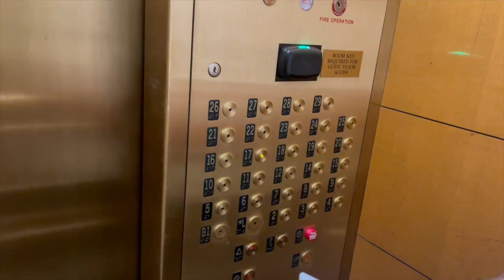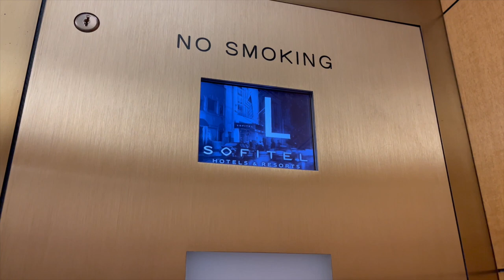He took me to Cartier! Photoshoot and Picnic - 1 Year Anniversary Vlog Part One | Wil Mikahson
Hey family,
On this “Flashback Friday” I thought I’d take this opportunity to share with you guys our long overdue Anniversary Vlog featuring a photoshoot, picnic and trip to Cartier!!

Here’s the Playlist from todays vlog:

Break My Soul - Beyonce
So Into You - Tamia
When I See You - Tamia
What’s Love - Fat Joe, Ja Rule and Ashanti
Love You Better - LL Cool J
My Boo - Usher
Can We Talk - Tevin Campbell
Signs of Love Makin’ - Tyrese
Boo’d Up - Ella Mae
Number One - Usher
Hypnotize - Biggie Smalls
Dangerously In Love 2 - Beyonce
Cater To You - Destiny’s Child

~Wil